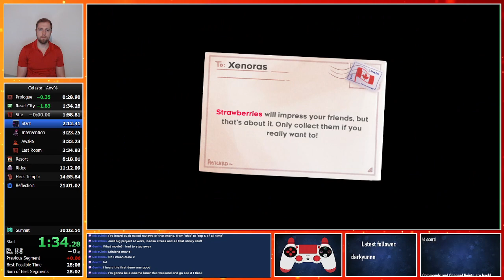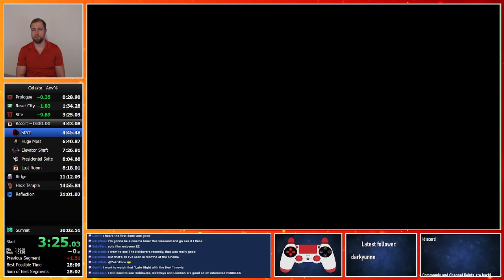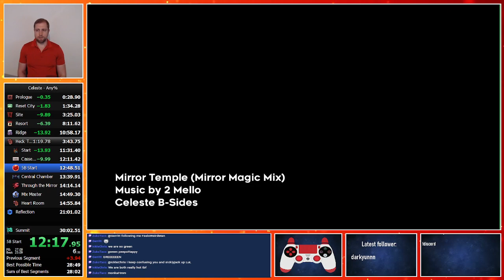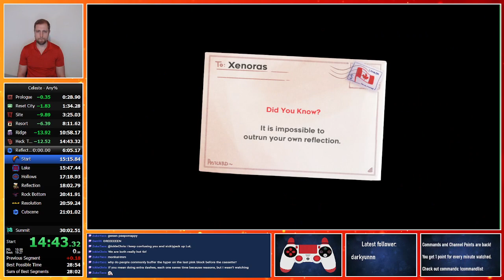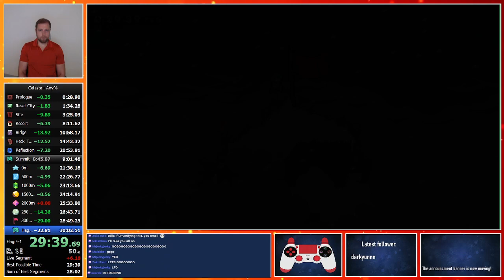Celeste any% in 29:39.815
It finally happend! sub30 Is real! Five years ago I set the goal of getting it, and today I beat it by over 20 seconds! Let's fkn go!
Top100 grind is next on the list. I need to be back on the front page =P